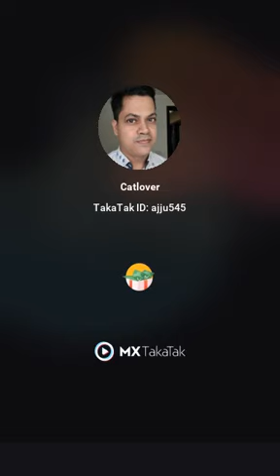Mom with 7 Childrens on Electric Wire walking